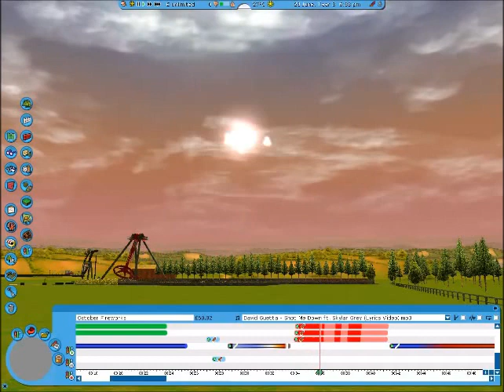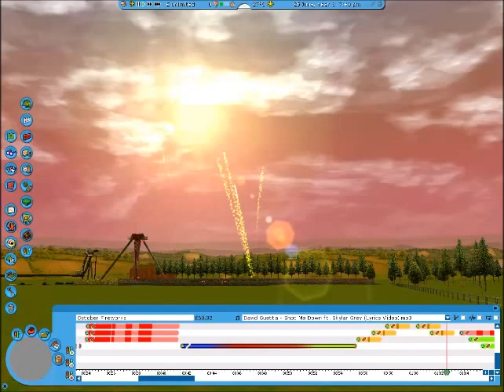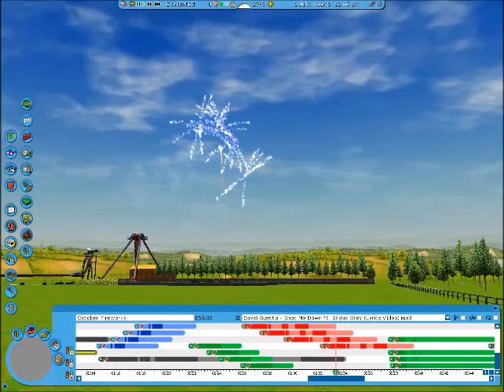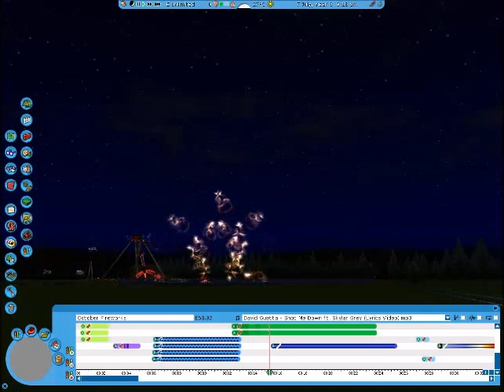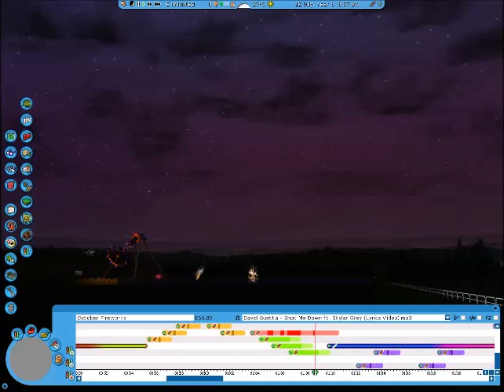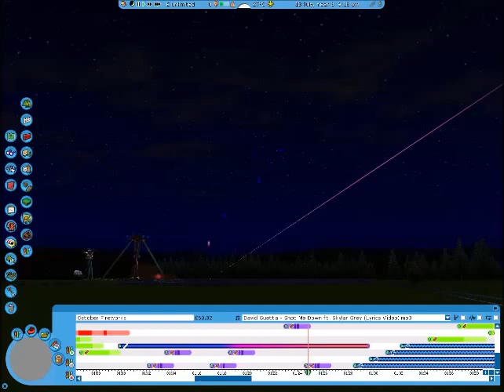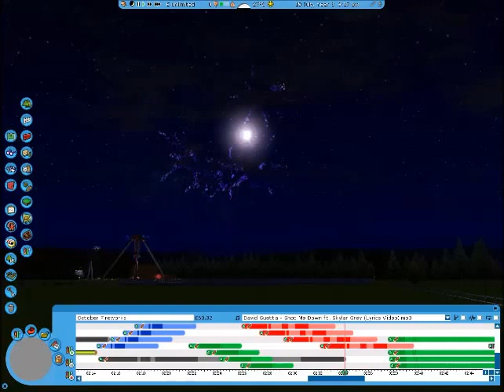RCT3 Firework Display, Shot Me Down by David Guetta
The song is not owned by me, the song is by David Guetta.

The only thing I own is the display